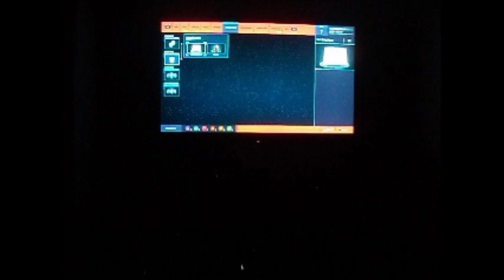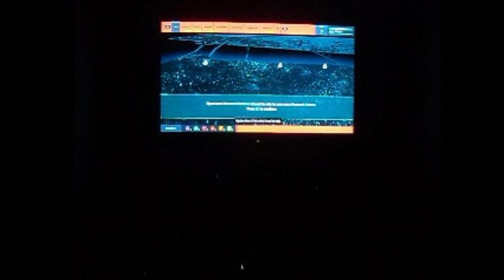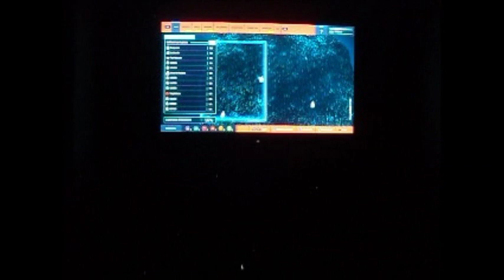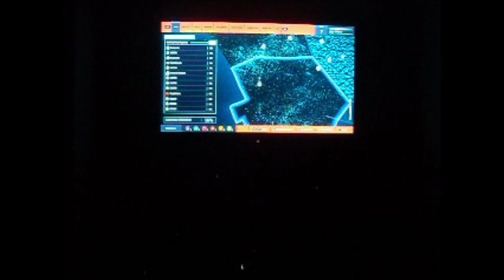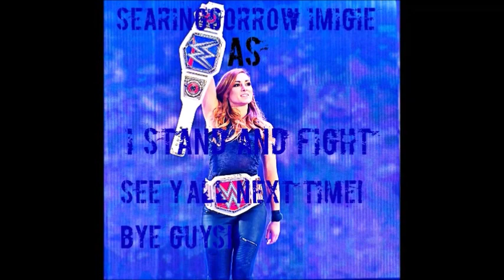I Stand and Fight Marvel Spider-Man (PS4) [P 18]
Norman and Otto sound hella fishy to me and then there's more random bad guy wants to cause a crap load of chaos.